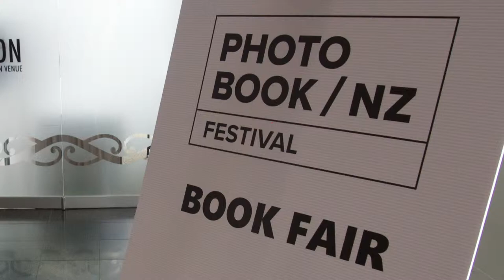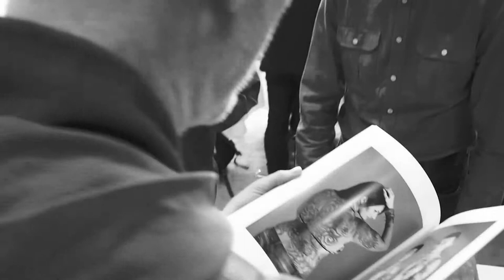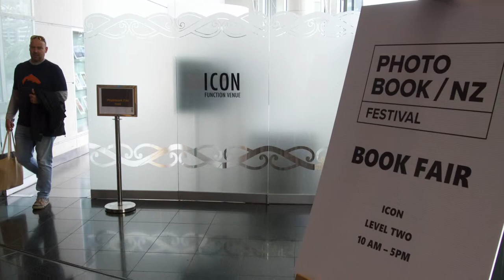BOOK FAIR PHOTOBOOK NZ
A fly thru of the Photobook Fair at the Photobook New Zealand event at Te Papa in Wellington New Zealand in March 2018.